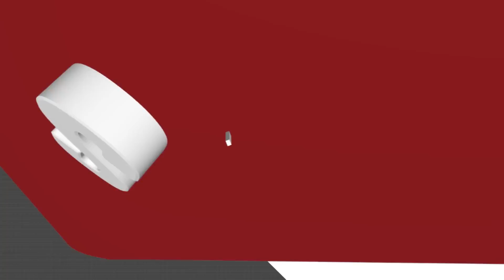Carlos Valverde en la red Noche/2 - Dr Bascopé Laruta: El paquetazo de leyes.- 19 abril 2023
Carlos Valverde en la red Noche/2 - 19 abril 2023- Willams Bascopé Laruta; abogado y analista político nos ayuda a revisar en detalle los proyectos de ley del Gobierno, que no guardan relación, en el fondo con lo que piden los Organismos Internacionales; van más a lo político y a generar miedo y castigo